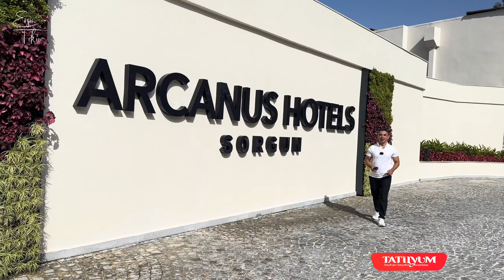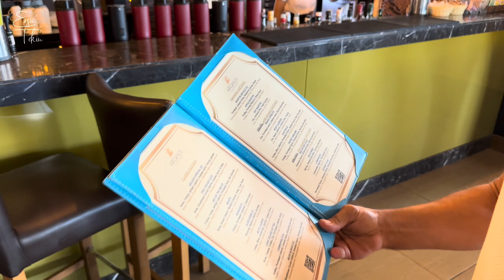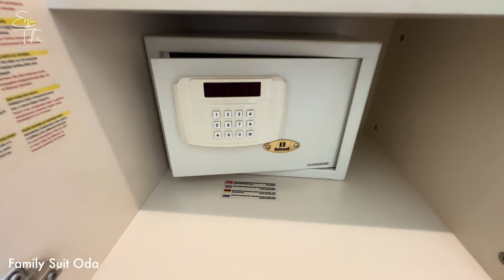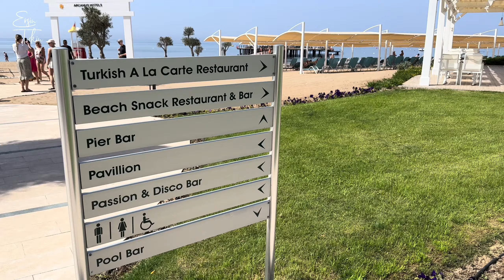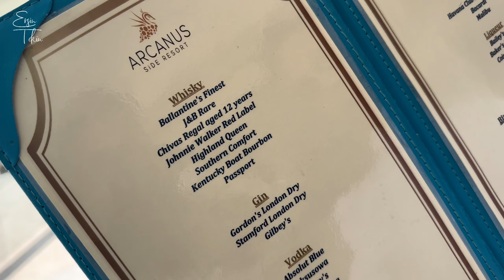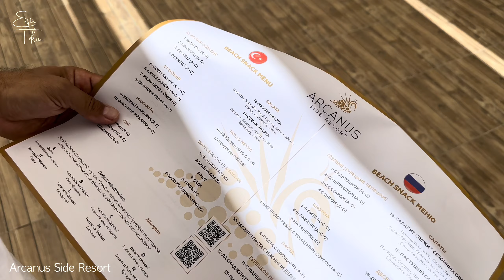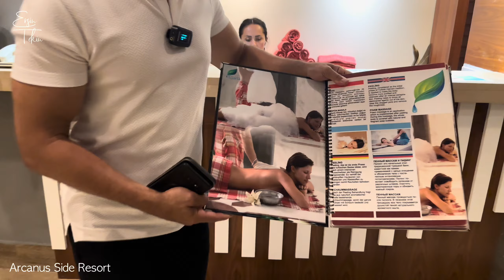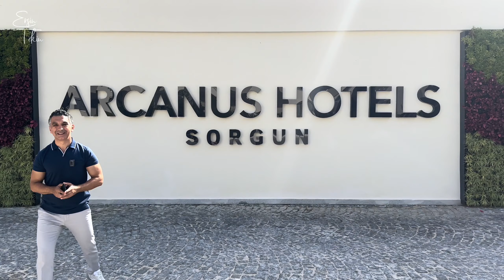ARCANUS SIDE RESORT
Arcanus Side Resort’te yaptığım VLOG çalışması ile sizlere oteli yakından inceleme ve değerlendirme imkanı sunuyorum.
Tatil seçiminiz için değerlendirmesine katkı sağlayacağını umuyorum ve otelde rezervasyona karar verdiğinizde rezervasyon için TATİLYUM EKİBİ’ni tercih etmenizi rica ediyorum.

TATİLYUM
Gazipaşa Blv           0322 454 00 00   Gsm  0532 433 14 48
Güzelyalı Mah.       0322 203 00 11    Gsm 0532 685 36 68

ÖNEMLİ UYARI
Otel paylaşım videolarımız, ÖN BİLGİLENDİRME amaçlıdır.  Otellerin konseptlerinde, mimari yapılarında, oda çeşitlerinde, odaların iç yapısında, yiyecek içecek konseptlerinde, sunulan markalarda, servis ve sunum şekillerinde, aktivite ve animasyon programlarında değişiklikler olabilir.  Bu konular otellerin kendi insiyatifindedir.   Dolayısı ile BİZİM BU VİDEOLARDA VERDİĞİMİZ BİLGİLER HİÇBİR KONUDA TAAHHÜT İÇERMEZ.  Rezervasyon aşamasında ofislerimizden alacağınız güncel bilgiler esastır.